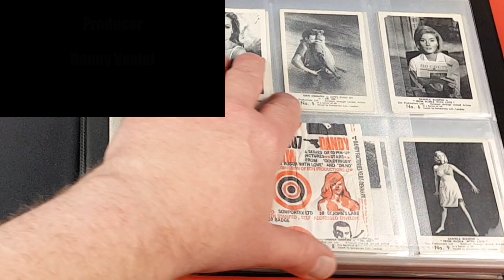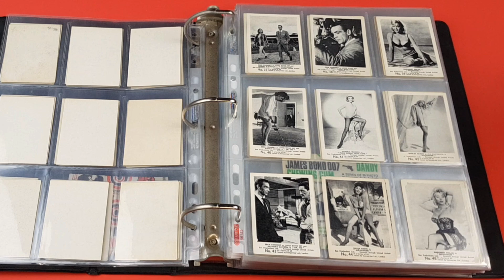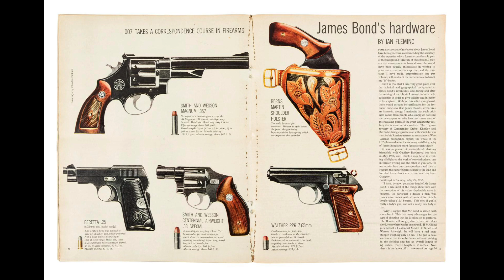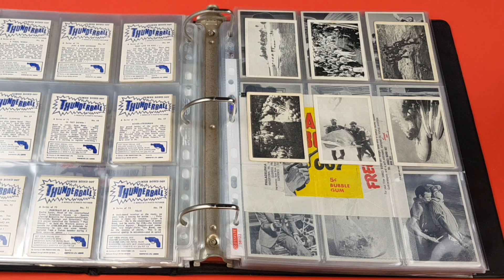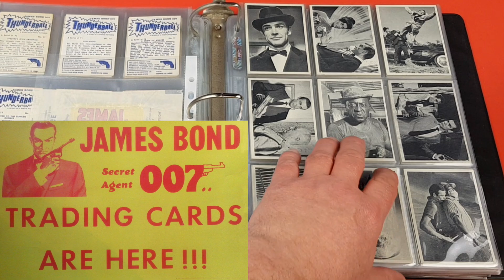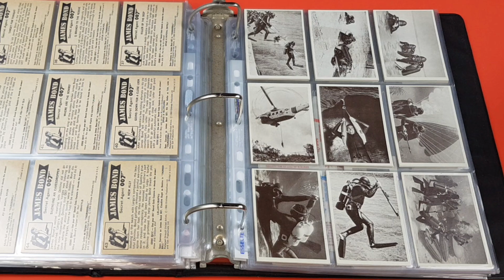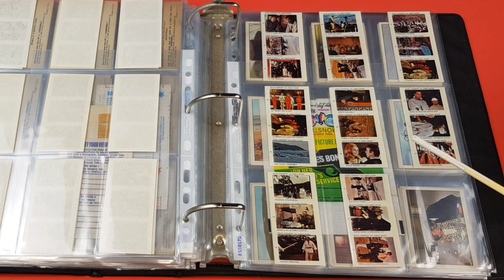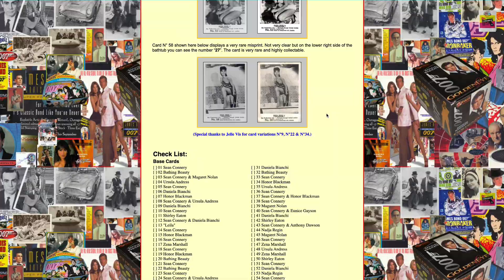Vintage 1960s - James Bond - 007 - Bubble Gum Series - Every Set Made!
In today's video I'm joined by my old friend Andy, whom I've known for about thirty years. Andy has one of the finest vintage bubble gum card collections in existence. It's simply breathtaking!

Today we are looking at his collection of the 1960's, English language James Bond sets, both UK and USA. Some beautiful and rare cards to see here along with original wrappers and promotional pin badges.

There is a superb Bond bubble gum website, based in Belgium which is referenced in this video. To visit it go here;

Thanks once again to Andy for coming along to the studio with his collection. we've already got the next couple of videos planned!

To buy vintage James Bond cards off eBay, click here;

FULL DISCLOSURE